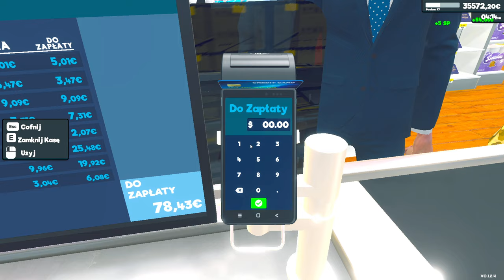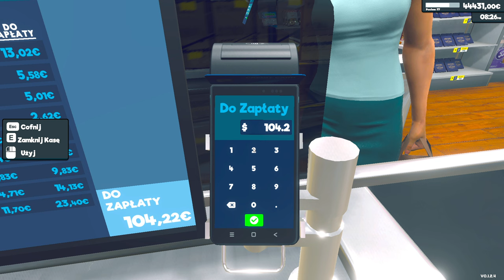WYDAŁEM JEJ RESZTE w GROSZACH🛒 979 GROSZY | Supermarket Simulator (#22)| Symulator Sklepu gameplay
22 odcinek z Supermarket Simulator - dziś na luzie z poczuciem humoru. Robimy sobie jaja z klientów sklepu.
Cała playlista z serii Supermarket Sumulator tutaj:
Drogi Widzu będzie mi bardzo miło jeśli zostawisz łapkę w górę i kom dla lepszych zasięgów - będę Ci bardzo wdzięczny - dziękuję - jesteś super. Uśmiechnij się.